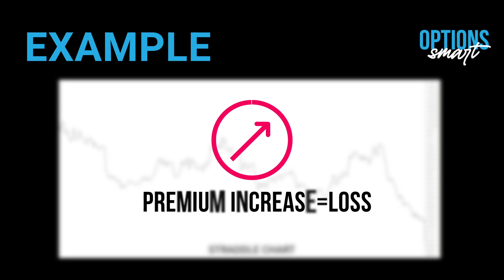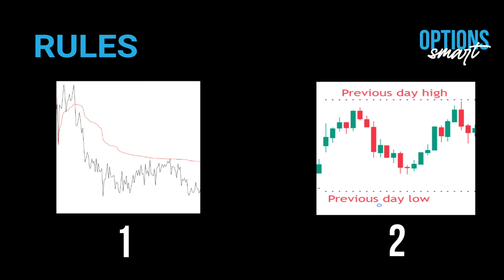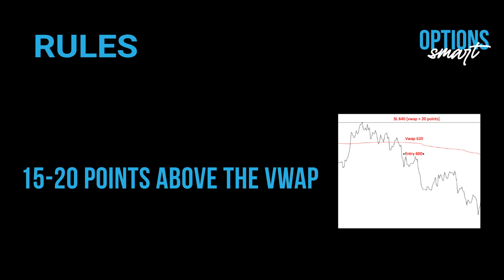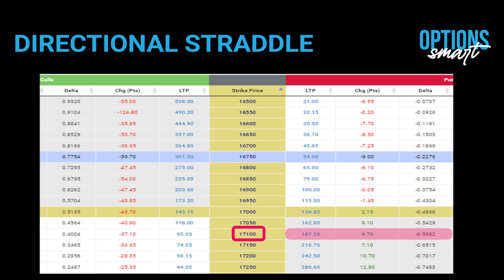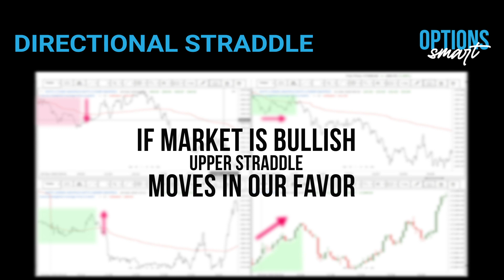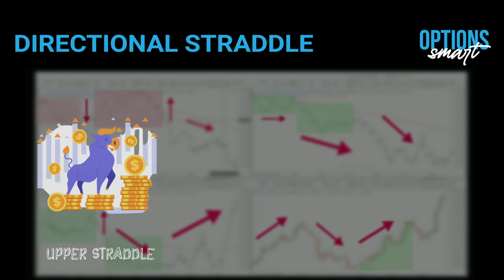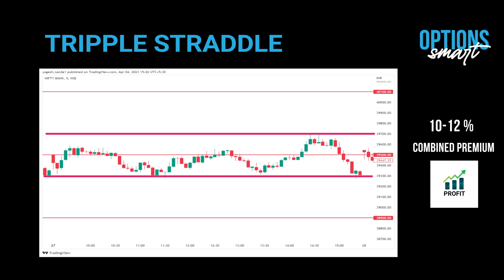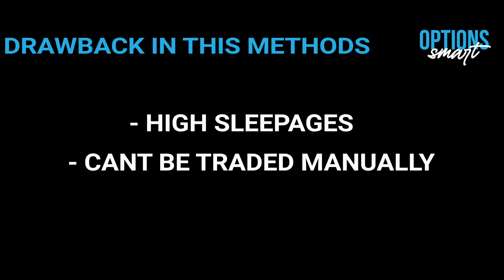7 ways to trade intraday straddles - Part 3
Learn how to trade intraday straddles like a pro with this comprehensive guide. In this video, we'll cover 7 different methods for trading intraday straddles, so you can find the one that works best for you. Whether you're a beginner or an experienced trader, you'll find something useful in this video.

We'll explain each method in detail, including the pros and cons of each approach. You'll learn when to use each method, how to set up your trades, and how to manage your risk.

We'll also provide examples of each method, so you can see how they work in practice. By the end of this video, you'll have a solid understanding of how to trade intraday straddles and be ready to start making profitable trades.